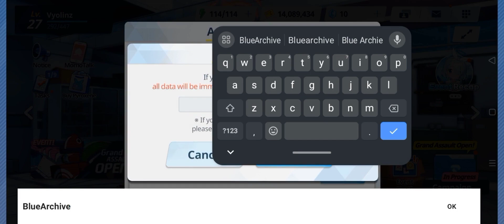Cara reroll blue archive | 2024